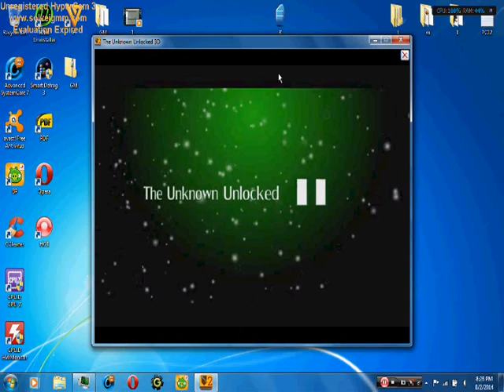Let's Play - The Unknown Unlocked II 3D #2 (Final)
I downloaded it from Yoyogames.